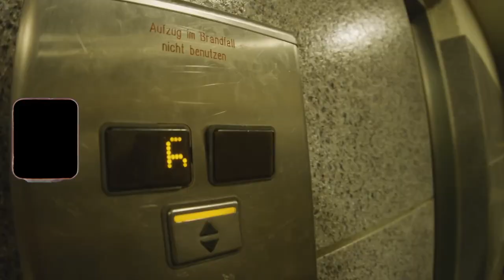[FREE] 💔PASHANIM TYPE BEAT - Right Now (Prod. by VYPE)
0:00​​ Intro
0:17 PreHook
0:35 Hook
1:10 Part1
1:28 PreHook
1:46​ Hook
2:21 Part2
2:39 PreHook
2:57​​ Hook
3:33​​ Outro